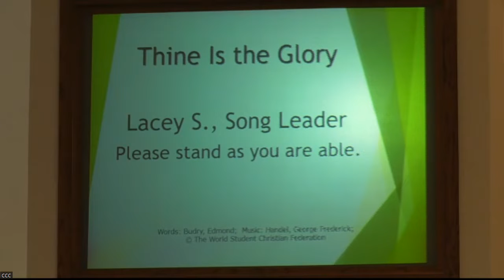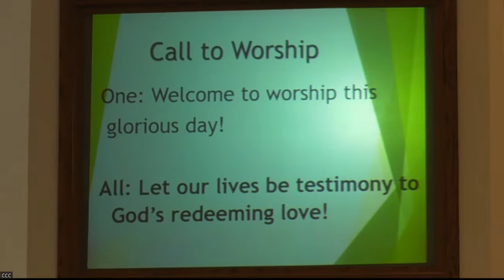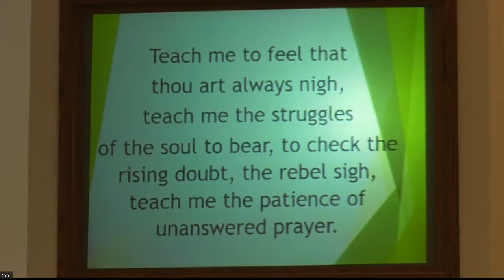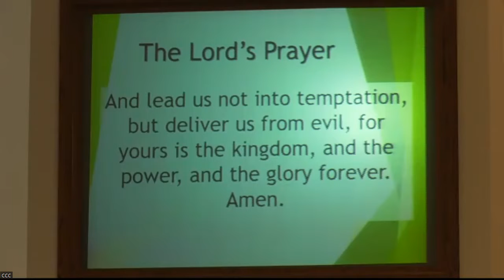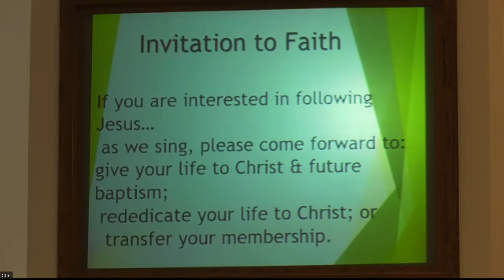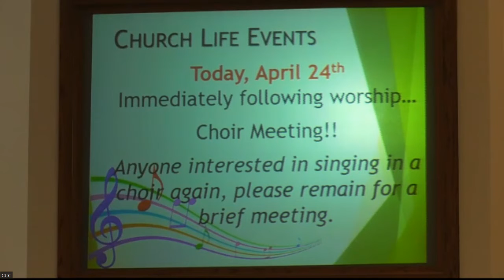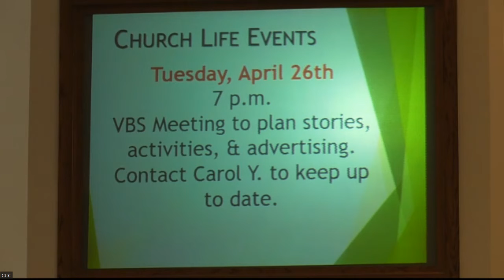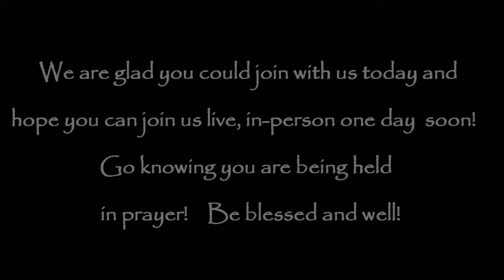"What Does It Take to Believe?" - April 24th, 2022 Worship Service - Compass Christian Church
"What Does It Take to Believe?"
April 24th, 2022 Worship Service
Compass Christian Church (Disciples of Christ) Mason, Ohio
Rev. Beckie Linn Gregory, Pastor

Recorded from Zoom feed of Live Service
via One License - Lic.# 702645-A.